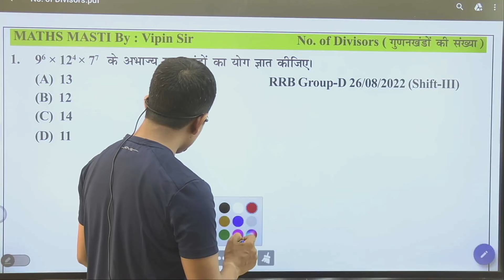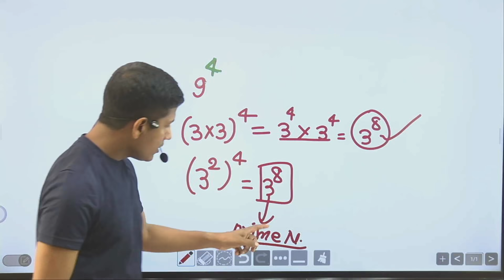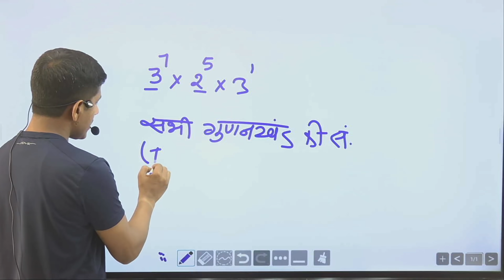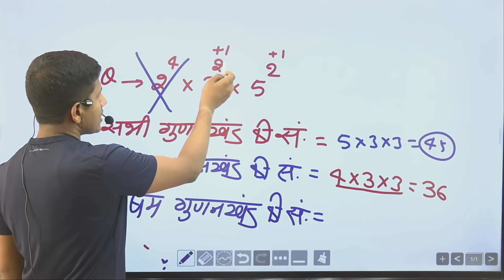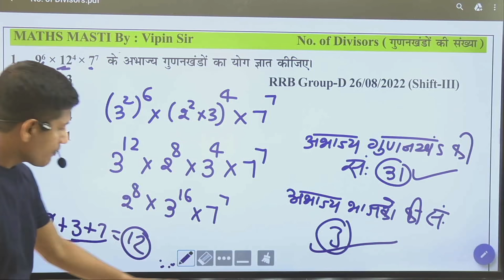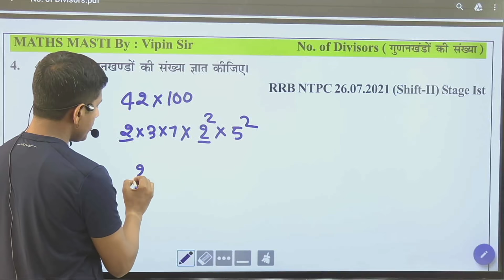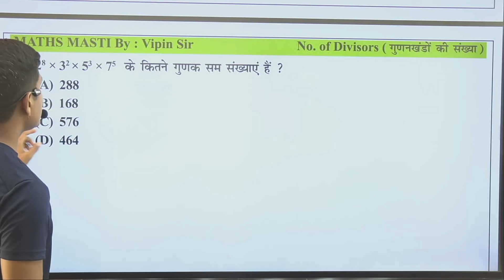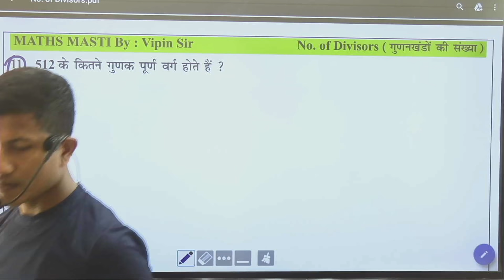इस जन्म दुबारा गणित पढ़ना नही होगा | @mathsmastivipin | prime factor | Divisor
इस जन्म दुबारा गणित पढ़ना नही होगा । ‎@Maths__love  , prime factor , Divisor , BSSC , SSC GD, BIHAR DAROGA,